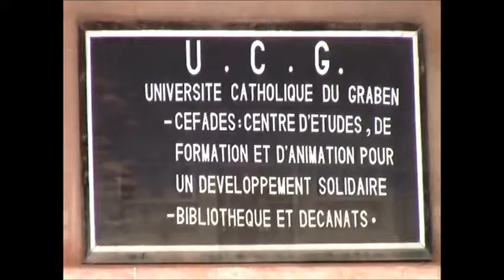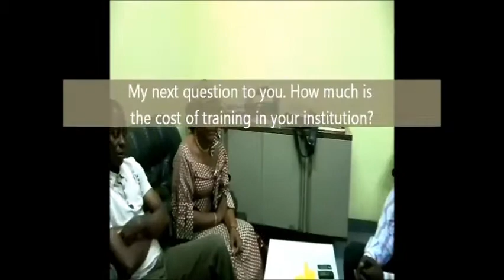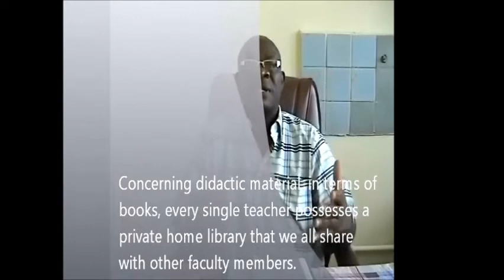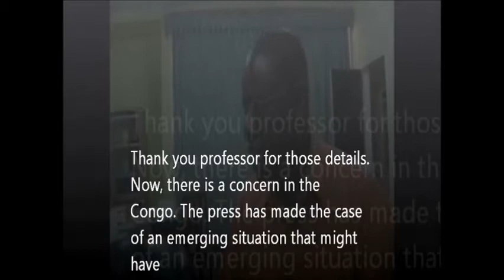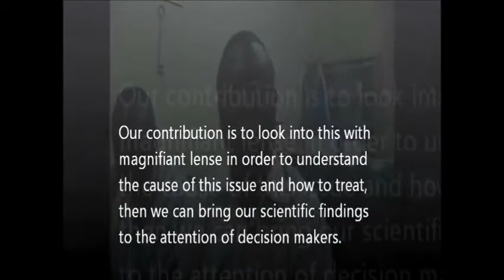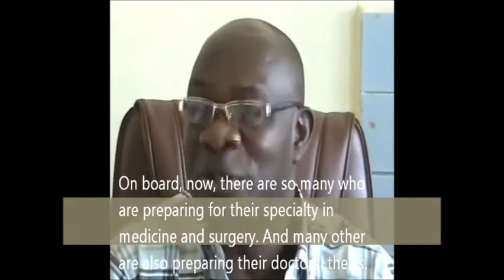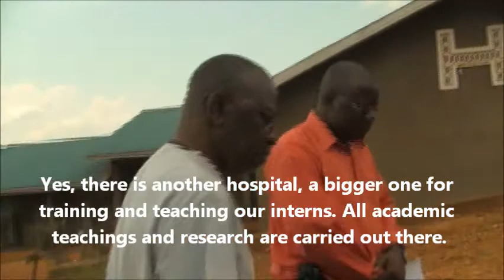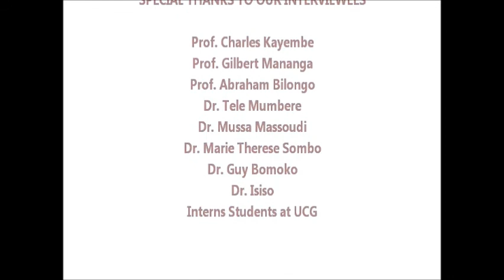MEDICAL Training in the Congo-Kinshasa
Teaching has its challenges, and in a poor country like the Congo, it has real hurdles. Nonetheless, trainers and academic faculty members are facing challenges with strategies to keep the youth trained for the future Congolese manpower.